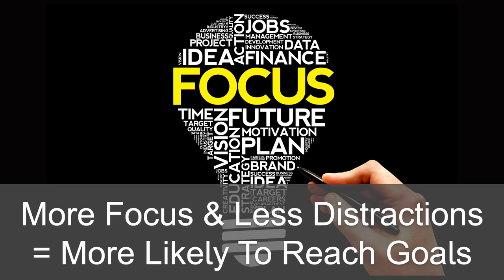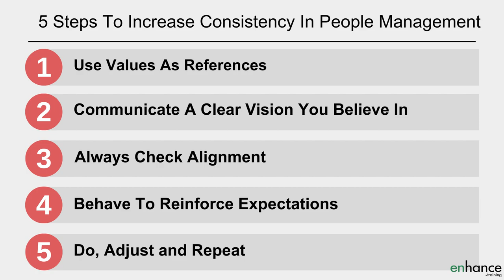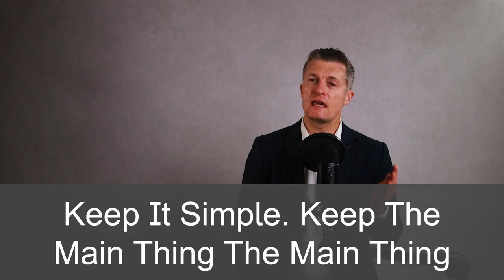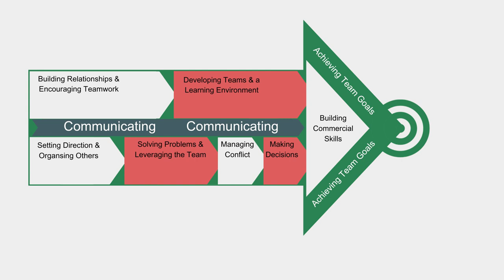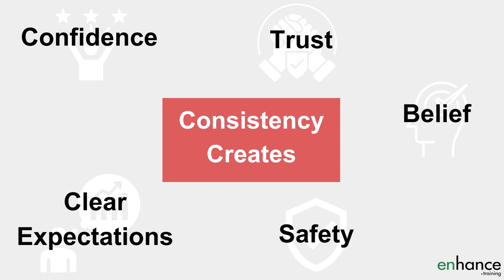People Management - Why Consistency is Key To Success & 5 Steps To Achieve It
Why consistency is key to success in improving team performance is because consistency creates confidence, trust, belief, safety and ensures team members understand exactly what is expected.

I share 5 steps to master consistency in people management.

00:00 Intro
02:08 Why consistency is key to success in people management
03:46 How consistency builds confidence with teams
04:56 How to master consistency in people management using 5 steps

Success is all about consistency. The same is true when managing teams. The majority of team members need structure, clears goals and consistent expectations to enable them to consistently perform well and to enjoy their job.

Why consistency is key at work – consistent actions create clear expectations, certainty, and trust. The power of consistency helps team members get better at their roles and delivers higher team performance as everyone know what to expect and how to deliver against those expectations.

When the manager’s actions behaviours and decisions are aligned with the key goals of the team, the manager reinforces expectations and the importance of the team direction. This is how consistency builds confidence in a team.

Master the art of consistency in people management with 5 steps I try to use when increasing team performance and building higher performing teams.

The first step is using your values as reference points to harness the power of consistency in leadership. Doing so keeps your decisions, actions and behaviours in line with the goals you have agreed with the team.

Second, communicate a clear vision and repeatedly communicate it. The messaging consistency is key.

Third, for how to be consistent, always check alignment between your actions and decisions and the direction of the team and its goals.

Fourth, the power of being consistent with your behaviour as a manager is huge and helps team performance significantly.

Finally, to improve your people management skills, keep practicing, adjusting what you do and repeating. Practice will consistently improve your skills. That is why consistency is key in building strong management skills just like any skill.

If you have any questions on “People Management - Why Consistency is Key to Success & 5 Steps to Achieve Consistency”, please leave them in the comments section below and I will get back to you.

Jess
Enhance.training